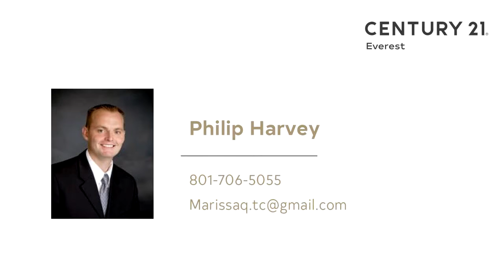Residential for sale - 366 S NAVAJO W, Salt Lake City, UT 84104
Come check out this newly remodeled Salt Lake City home close to just about everything! This home features an very open floor plan with a large master bedroom with plenty of closet space. This amazing home also features a brand new kitchen with stainless steel appliances, granite counter tops,  and a large walk in pantry to store all your kitchen items. You will also enjoy the main floor laundry and a huge 2 car garage. This home is easy to show!

Bedrooms: 3
Bathrooms: 2
Square Feet: 2202
Price: $299,000